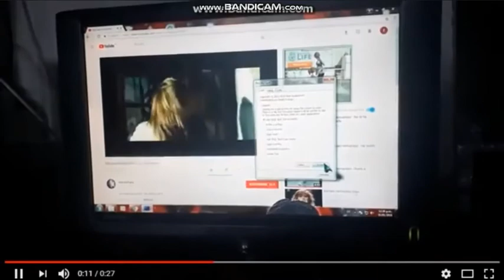He Vuelto Por Ti has BSOD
BSOD Windows 7 Professional 32-Bit